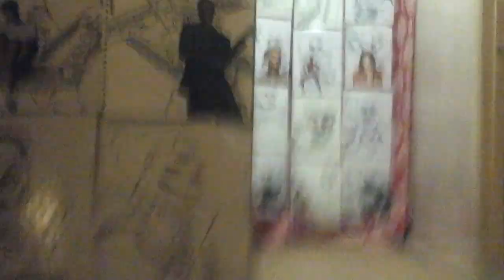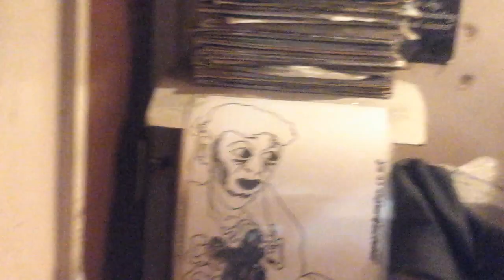FACE 2000 BASIC BLAZE MY BEAT WRITTEN AND PRODUCED BY BLAZE FOR BLAZE PRODUCTIONS